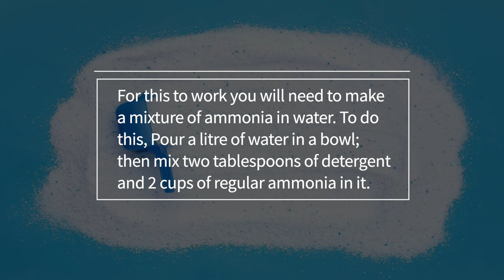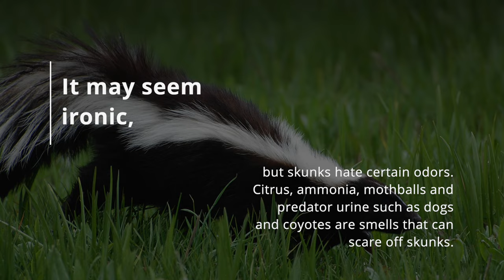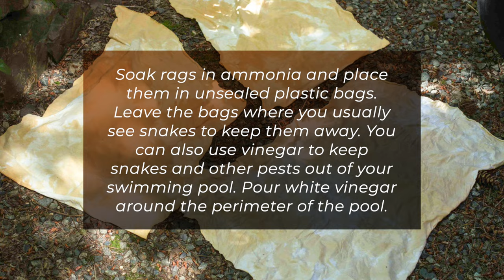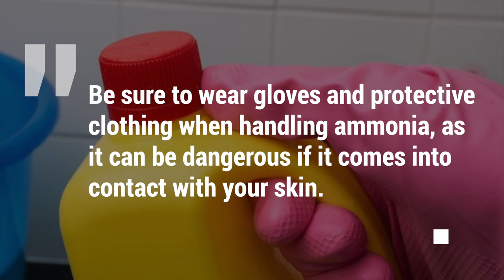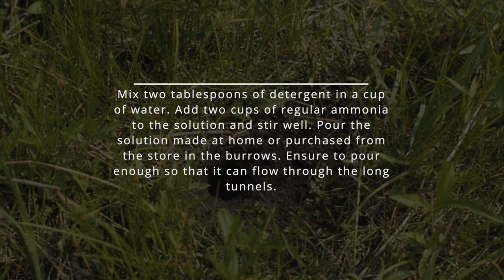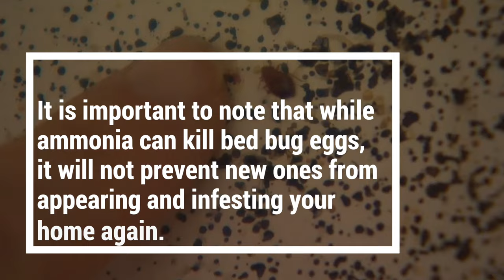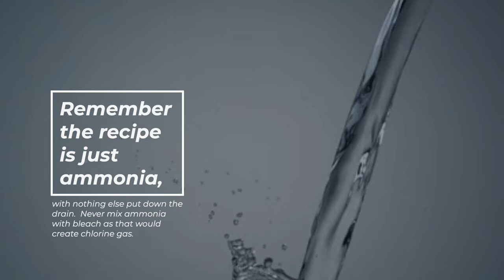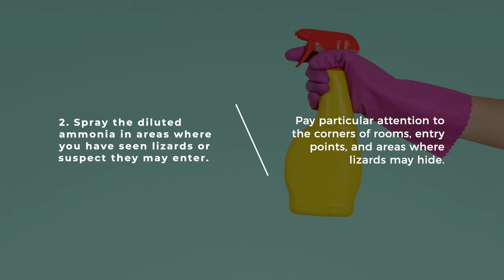How To Get Rid of Pests Using Ammonia - Rats, Squirrels, Mice, Skunks, Snakes, Possums, Moles, etc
Ammonia is a chemical product that has a variety of purposes. It can be used to make explosives, fertilizers, cleaning products, and more. Ammonia is also an effective pest killer. It can be used to kill ants, roaches, fleas, and other bugs.
However, ammonia should be used in a specific way to avoid harming humans or pets. In this video, we will show you all about using ammonia to get rid of certain types of pests.

1, Rats.
Ammonia is a powerful and practical repellent for rats as they can’t stand the pungent smell of ammonia and therefore will leave and disperse elsewhere. For this to work you will need to make a mixture of ammonia in water. To do this, Pour a litre of water in a bowl; then mix two tablespoons of detergent and 2 cups of regular ammonia in it. Then place this bowl in the area where the rats are infested and let it work its magic.
2, Squirrels.
If your squirrels have made there way into your attic or some other place you want to keep them out of,  you can soak multiple old rags in ammonia and place them all over your attic or in places you want them removed from. After about a day the squirrels will have left, because the smell of ammonia is unbearably strong to most small animals and rodents.
3, Mice.
Most experts agree that ammonia is an effective way to get rid of mice in certain situations.

Ammonia is a strong-smelling chemical that can irritate mice. When used as a mouse repellent, it works by overwhelming the rodents’ senses and causing them to flee.
To use ammonia for mice, take little plastic cups and fill these containers with ammonia, and strategically place them where the mice are.
You can also make an ammonia spray by mixing ammonia and water in a spray bottle. Also add a little dish soap to the mixture. Shake well before each use and Spray this mixture around the areas where you see rats or mice before. When they come into contact with the ammonia, it will cause them to flee away.

4, Skunks.
It may seem ironic, but skunks hate certain odors.  Citrus, ammonia, mothballs and predator urine such as dogs and coyotes are smells that can scare off skunks.
Use ammonia-soaked rags or mothballs in skunk hangouts. The harsh smell of ammonia and mothballs has been known to scare away skunks. Although they don't offer a permanent solution and will have to be reapplied as the smell of the chemicals fades, they do help in the short-term.